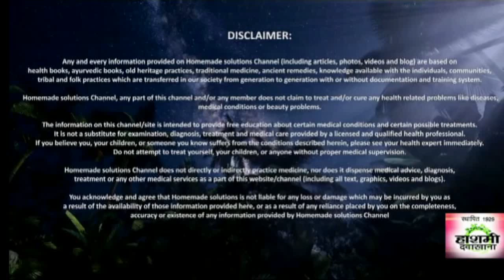पेट गैस का रामबाण इलाज || Home Remedies For Stomach Gas Problem || Hashmi.com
वैसे तो यह लगभग हर बीमारी में किसी न किसी रूप में इस्तेमाल किया जा सकता है| पर खासकर जब बात हो पेट में गैस, एसिडिटी की तो यह है रामबाण इलाज। अगर आपको पेट में गैस, एसिडिटी जी मचलना या उलटी की समस्या हो तो पुदीने का जूस, इसकी चटनी, काढ़ा .

Pet ki charbi kam karne ka upay | Belly Fat | Pet ki charbi ghataye

loose motion home remedies | loose motion ka ilaj | diarrhea home remedies

Dimag tez karne ke nuskhe, dimag tez karne ka tarika in hindi, Brain power, healthy brain

pregnancy me apple khane ke fayde | seb khane ke fayde | seb ke fayde

liver ko thik karne ke upay | piliya ka ilaj | natural remedies for liver repair | liver problem